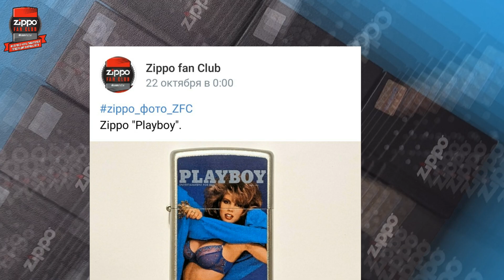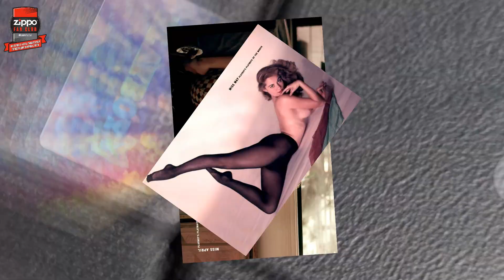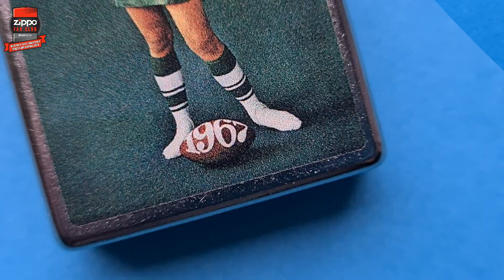32: Zippo Playboy - зажигалки Zippo с "девушками с обложки", часть 1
Сегодняшний обзор будет посвящен зажигалкам, герои (а точнее героини) которых практически каждый день со стены нашей группы помогают нам проснуться, и каждый вечер готовят нас к сладкому сну. Это девушки легендарного журнала Playboy.
С 2000 года Zippo в коллаборации с Playboy впервые представляют серию зажигалок. Каждая модель демонстрирует обложки журналов Playboy с 60х по 2000е года.
Давайте вспомним былое, узнаем историю легендарного журнала и полюбуемся на красивые модели разных времен - вместе с Владимиром aka Krack Egermaster из Zippo fan Club Russia!